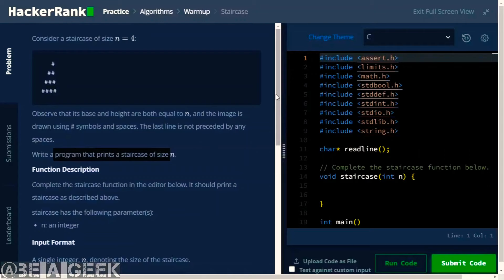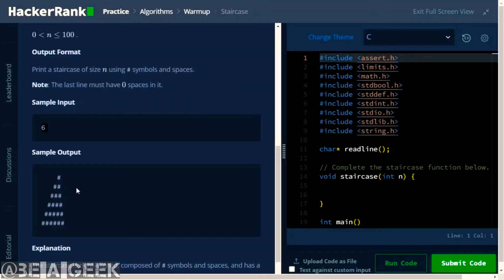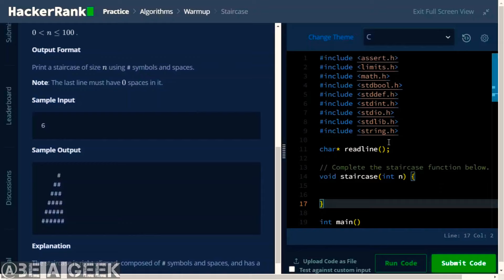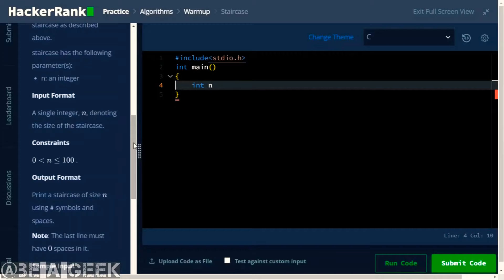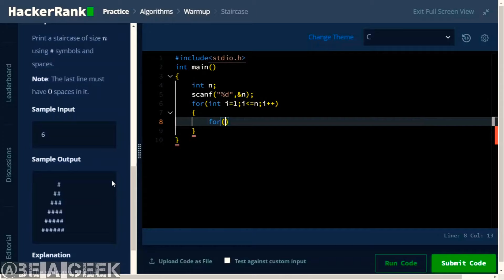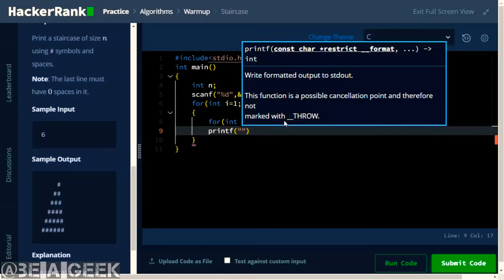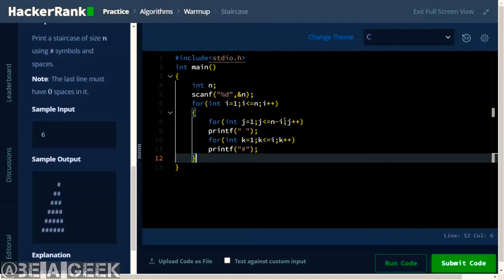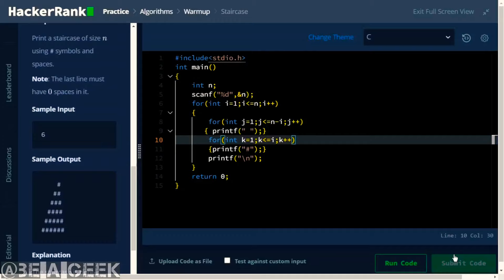Staircase hackerrank solution in c @BE A GEEK | Hindi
|| HINDI || Staircase hackerrank solution in c @BE A GEEK
All programs pics available there.
Also follow me on hackerrank
Id-@spsingh30042002

btech Hackerrank solution in Hindi
Hindi solutions of hackerrank